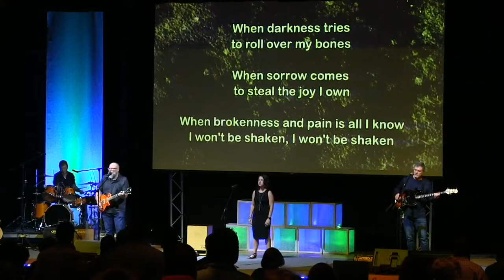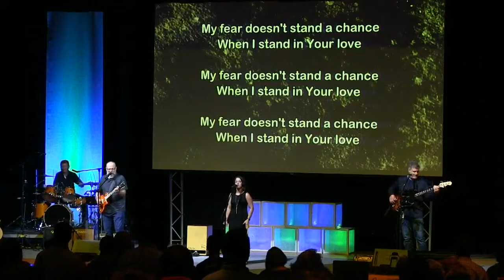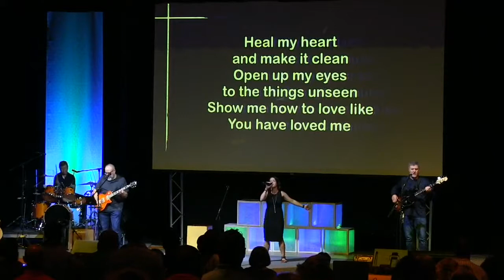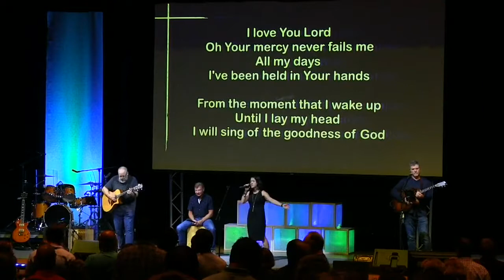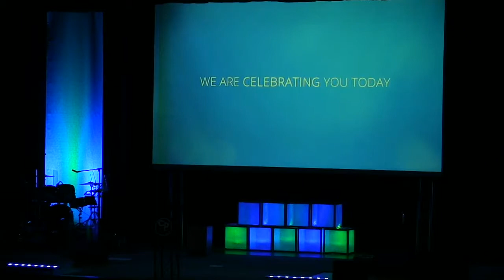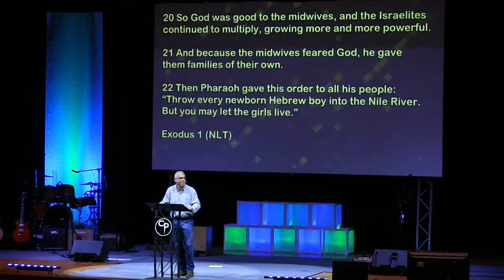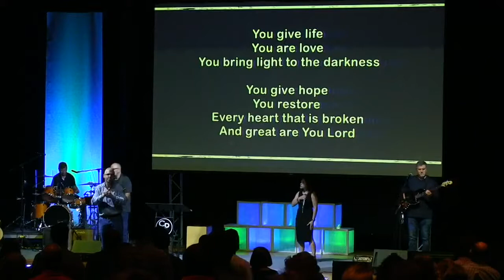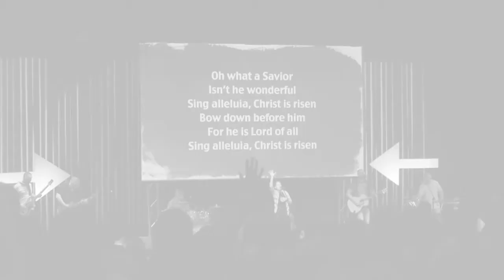Mother's Day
Join us for Baby Dedication and Mother's Day!

If you are interested in just the sermon, it begins at: 26:45.